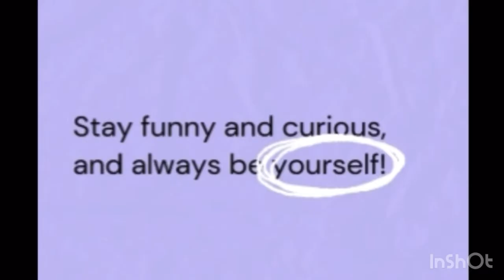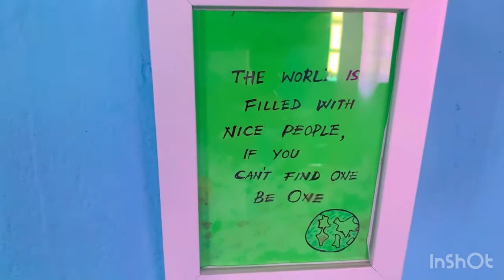Nepali lunch , lunch with gundruk and duku